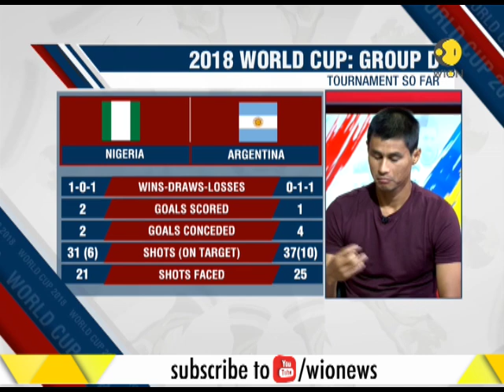Theatre of Dreams: Judgement day for Argentina and Messi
2-time World Champions Argentina battle for survival after a poor start to the 2018 World Cup. Argentina face Nigeria in a must-win game but also need Iceland to drop points against a much-changed Croatia to go through to the Round of 16. India international Eugeneson Lyngdoh and WION football pundit Matty Holland look ahead to two big games in Group D with Sports Editor Digvijay Singh Deo.